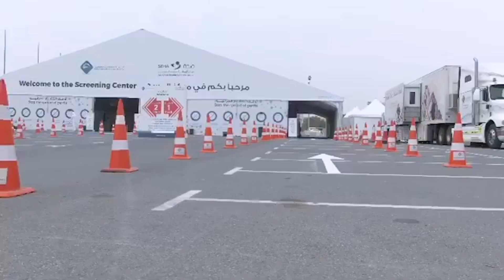Together we will overcome this challenge